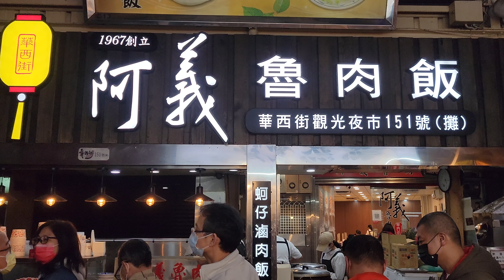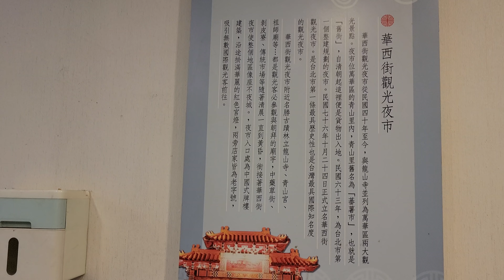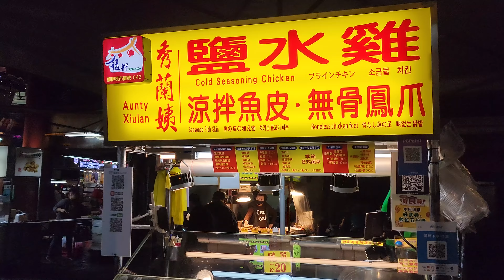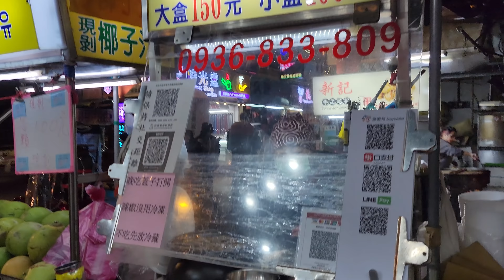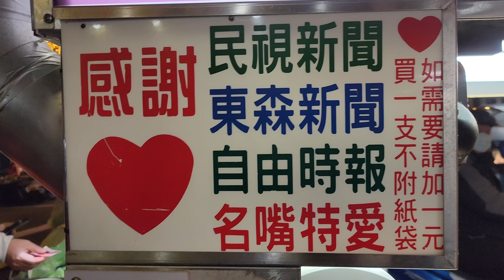*2022/01/18/北市 萬華區 阿義魯肉飯+阿村食堂/阿村麵線+艋舺夜市｜東港旗魚串【Meck大叔】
店名：阿義魯肉飯
地址：台北市萬華區華西街19號(華西街夜市151號攤)
關於：
創立於1967年，擁有40多年歷史，老闆是來自美食故鄉台南。秉持老一輩傳統古法熬煮。希望吃下的人都能帶走幸福的笑容，來到華西街一定要吃這台灣到到底美食唷!
店名：阿村食堂/阿村麵線
地址：新北市板橋區中山路二段90巷18號
營業時間：平日 am07:30 - pm20:30假日 am08:00 - pm20:30
公休日：FB粉絲團公告
【食食品村】台灣手工製作：四款醬料百搭-這罐比較辣 厲害系列-蒜香辣椒醬/椒香麻辣醬/蝦酥蒜油醬/蝦皮賣場連結：
關於：
阿村食堂創立於2011年
希望成為一間讓每個人都能夠輕鬆用餐的台灣餐廳,我 們相信美味的食物能夠為人與人之間建立連結;致力於 轉變傳統小吃的定位使台灣味擁有不同的面貌。
攤位名：艋舺夜市｜東港旗魚串
地址：台北市萬華區廣州街245號前(兩喜號門口)